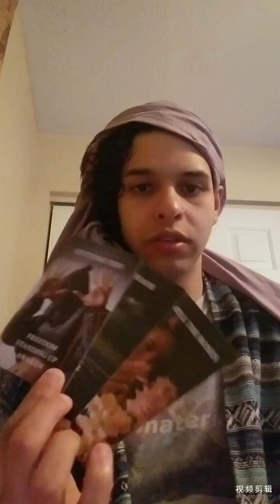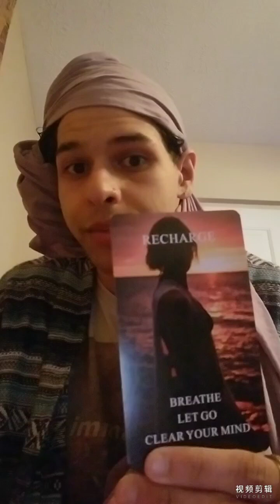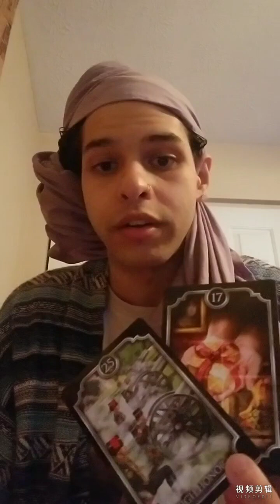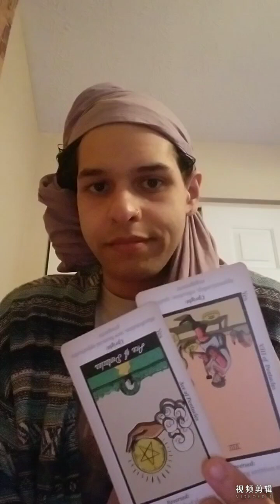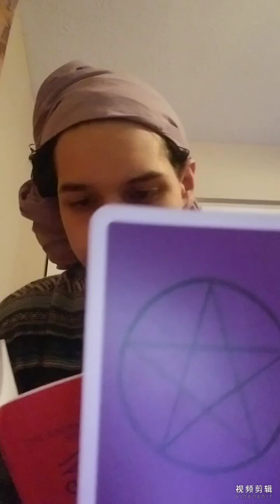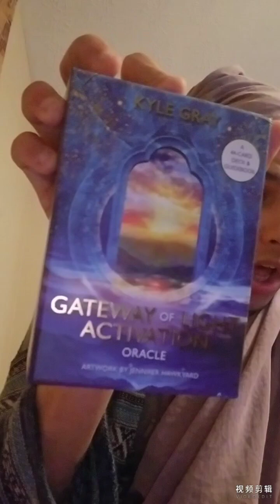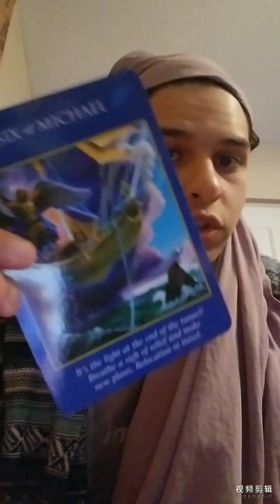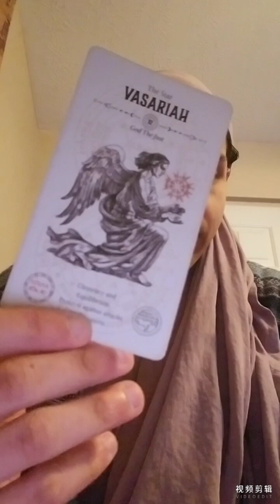yourgrown and it shows.... a LOT ⚡❤🧿💖🧿💖